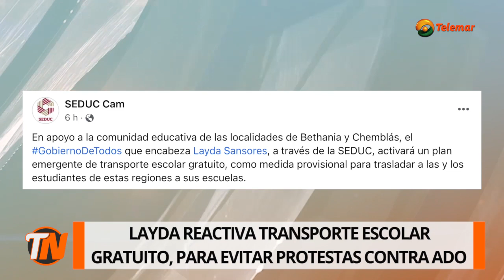Layda reactiva transporte escolar gratuito, para evitar protestas contra ADO